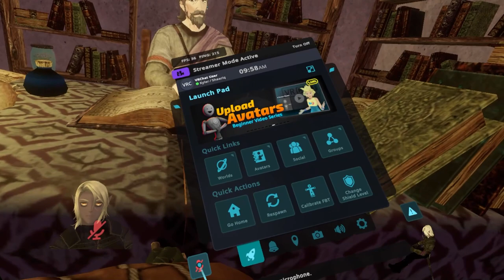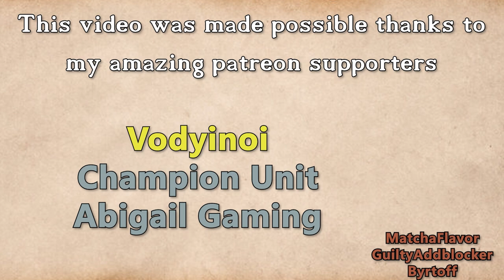Fractured Thrones Season 3 | EPISODE 93 'Discipline' | Part 1 of 4